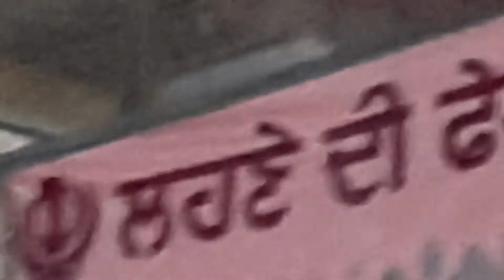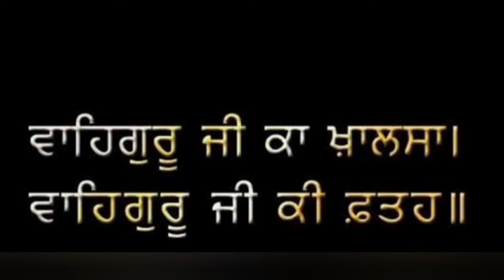Aage sukh Mare Mita shabd gurbani 🙏🙏thanks for watching video plz subscribe my channel ⚘